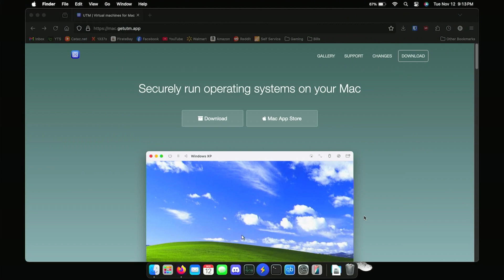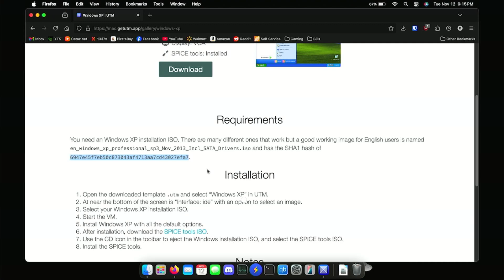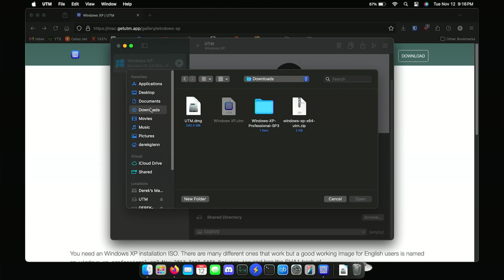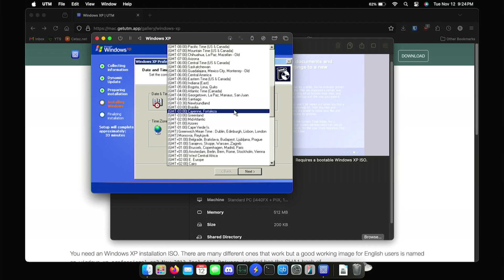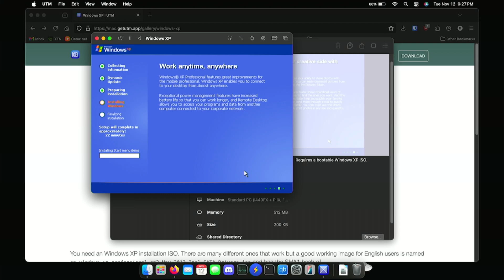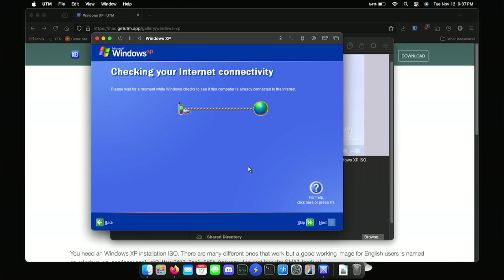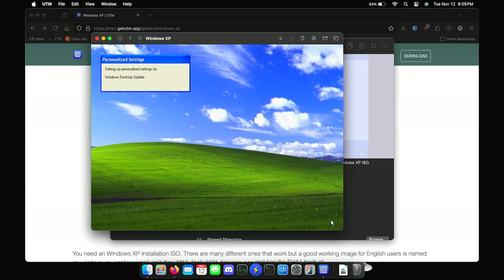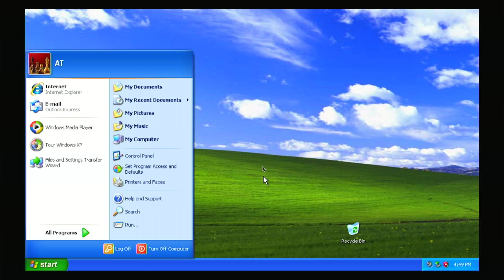Windows XP on mac using UTM(free)M1/M2/M3/M4